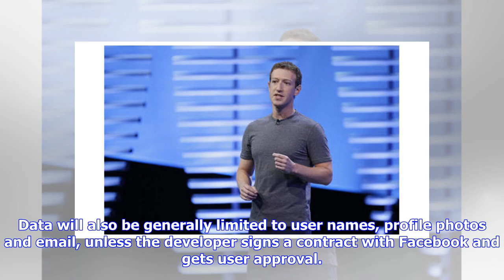Breaking News | Facebook’s Zuckerberg apologizes for ‘major breach of trust’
NEW YORK (AP) — Breaking five days of silence, Facebook CEO Mark Zuckerberg apologized for a “major breach of trust,” admitted mistakes and outlined steps to protect user data in light of a privacy scandal involving a Trump-connected data-mining firm. “I am really sorry that happened,” Zuckerberg said of the scandal involving data mining firm Cambridge Analytica. Facebook has a “responsibility” to protect its users’ data, he said in a Wednesday interview on CNN. If it fails, he said, “we don’t d...